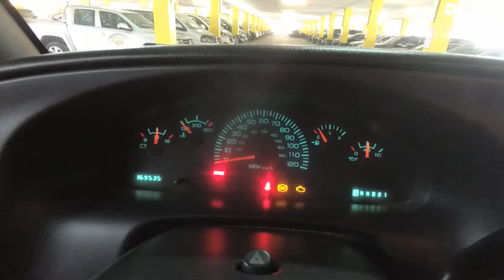Dodge Ram 2002